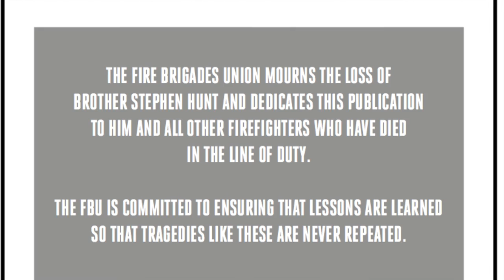'A tragedy that must never be repeated' - the death of Stephen Hunt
On the 13 July 2013 at a fire in Oldham St, Manchester,  Stephen Hunt, a firefighter based at Philip’s Park fire station, lost his life in the line of duty whilst fighting a fire. In a report released by the Fire Brigades Union, General Secretary Matt Wrack demands that lessons be learned from this incident to prevent another such tragedy being repeated.

The report makes a number of safety critical recommendations and has been sent to all senior manager in the Fire & Rescue Service and also all politicians in the UK with responsibility for the Service. In this video update, North West FBU official Kevin Brown outlines what the findings of the report are and FBU General Secretary Matt Wrack tells Firefighters that the Union will be working to ensure that all fire & rescue services, throughout the UK, implement the recommendations in full to stop a similar tragedy occurring in the future.